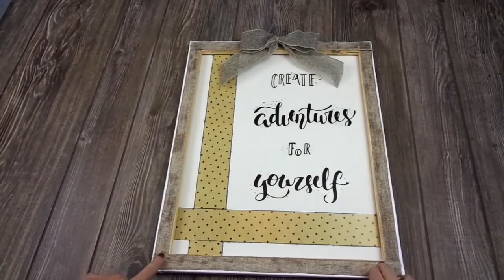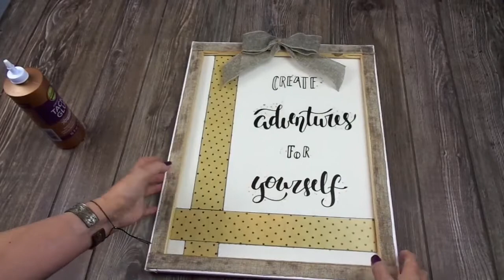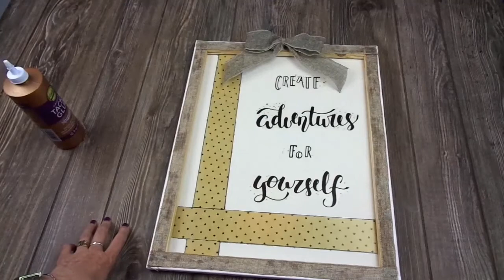Trash To Treasure Second Hand Challenge - DIY Decorative Wall Reversed Canvas - Summer 2020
In this video I'll show you how I made this beautiful farmhouse wall art using the back side of a canvas I found in a dumpster during one of our, my daughter and I, dumpster dives. The link to our dumpster diving channel is included below (it's a lot of fun!). This is amazingly easy and the result is awesome. Besides the canvas all items are from Dollar Tree.
Please visit the hostesses channel and the playlist also linked below.